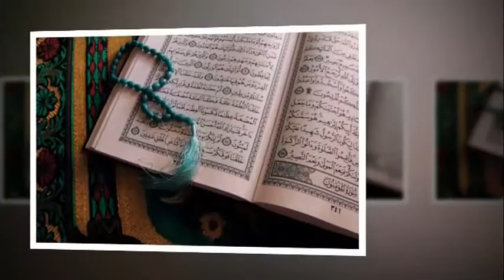My Introduction | Hafiza Rukhsana Noor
Introduction of Hafiza Rukhsana Noor, Islamic Scholar and Lecturer.